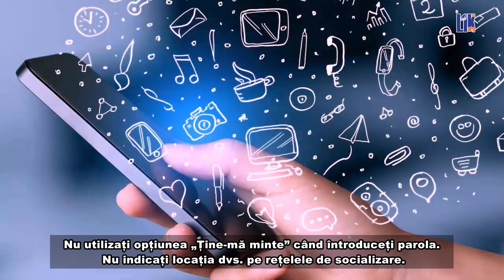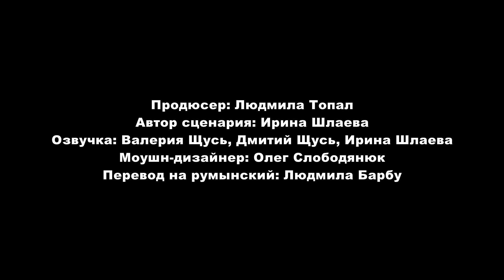Безопасность в Интернете: простые правила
Безопасность в Интернете. Мы продолжаем нашу информационную кампанию по медиаграмотности. Её задача — повысить иммунитет нашей аудитории к качественной информации. Чтобы людей с критическим мышлением стало больше.
Интернет, как вы уже знаете -- это безграничный мир информации, где можно найти много полезного для себя. Но кроме хорошего в виртуальном мире есть и плохое. Например, неправильное поведение в интернете может нанести вред не только вам, но также вашим родным и близким. Поэтому, чтобы обезопасить себя в Интернете, необходимо быть внимательным и соблюдать всего несколько простых правил. Об этом в нашем ролике.